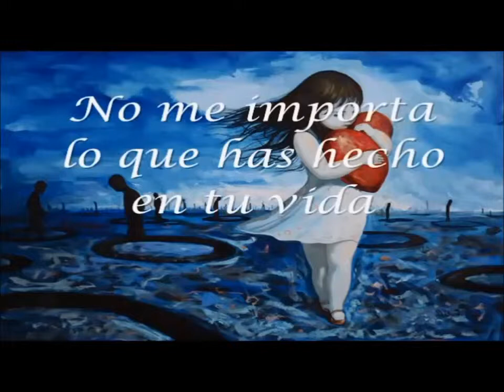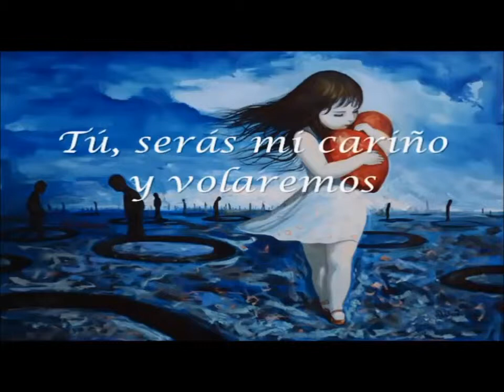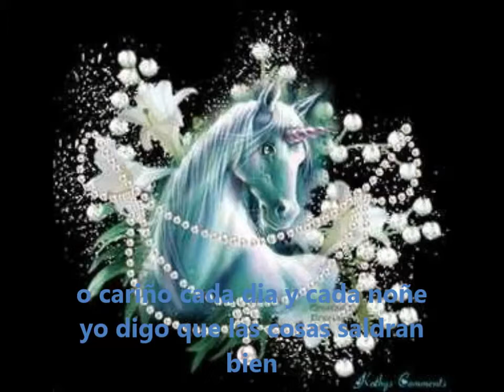Alex C. feat. Yass - L'Amour Toujours